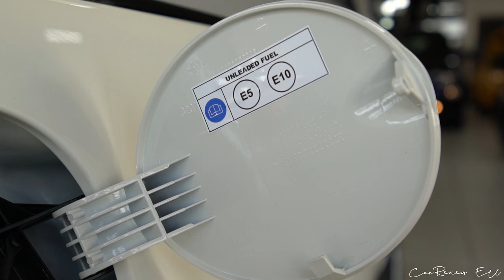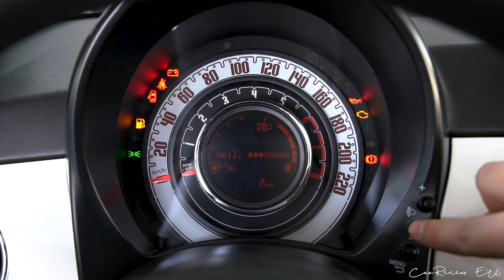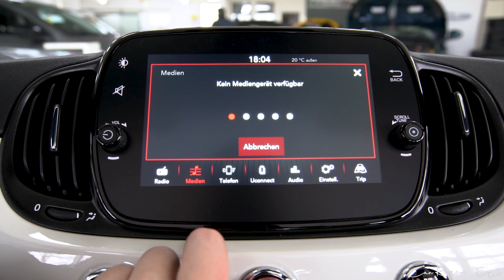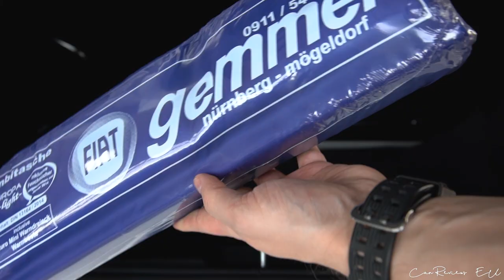2021 Fiat 500C 1.0 Hybrid GSE Dolcevita by CarReviews EU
2021 Fiat 500 1.0 Hybrid GSE Dolcevita in Gelato White/Lunar Grey

Autohaus Gemmel GmbH Fiat
Eslarner Str. 11, 90482 Nürnberg
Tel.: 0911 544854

*Kraftstoffverbrauch / Fuel consumption:
4,1 l/100 km (kombiniert/combined)
4,9 l/100 km (innerorts/urban)
3,6 l/100 km (außerorts/extra-urban)
CO2-Emission / CO2 emission: 93 g/km (kombiniert/combined)
Schadstoffklasse: Euro 6d-ISC-FCM (WLTP)
Kraftstoffart/Fuel: Benzin/Petrol
Umweltplakette / Environmental badge: 4 (Grün/Green)
Effizienzklasse: A
Leistung / Power: 51 kW / 70 HP @ 6000 rpm
Drehmoment / Torque: 92 Nm or 68 lb-ft @ 3500 rpm
Antriebsart / Drivetrain: FWD
Getriebe / Transmission: 6 Manuel +R
Geschwindigkeit / Top Speed: 167 km/h or 104 mp/h
Beschleunigung / Acceleration: 13,8 s
Hubraum / Engine capacity: 999 cm3
Leergewicht / Curb Weight: 980 kg / 2161 lbs
Power-Output ratio: 14,41 kg/hp
Länge / Lenght: 3571 mm
Breite / Width: 1627 mm
Höhe / Height: 1488 mm
Farbe / Color: Gelato White/Lunar Grey
Price: 17 036 €